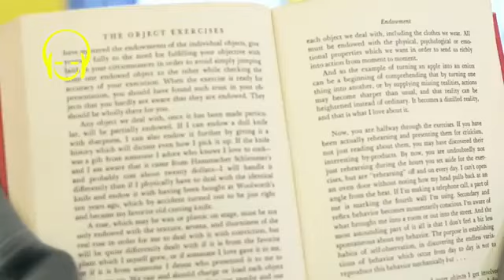قتال مدارس مع أغنية مشهورة